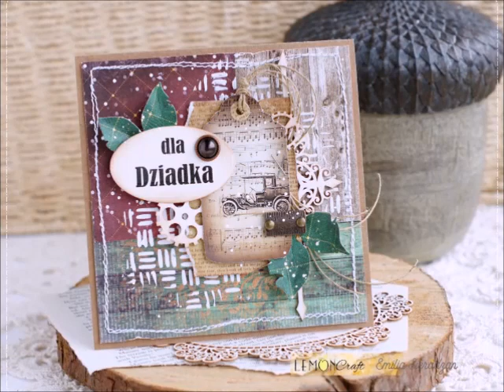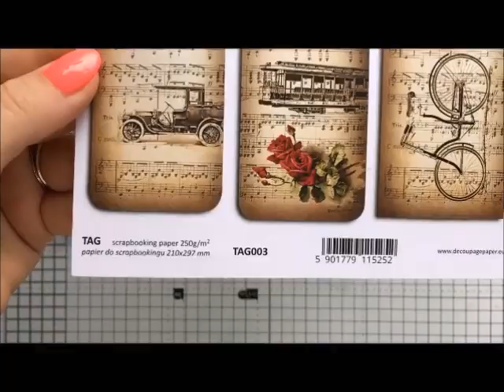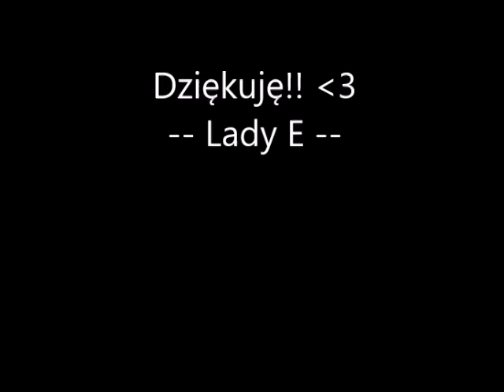Kartka Dla Mężczyzny Krok po kroku z Lemoncraft * Emilia Sieradzan *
Dodatkowe produkty: tekturki, kilka wyciętych liści, napis, metalowy element, badziki, tusz ciemno brązowy, maksa i pasta teksturowa.